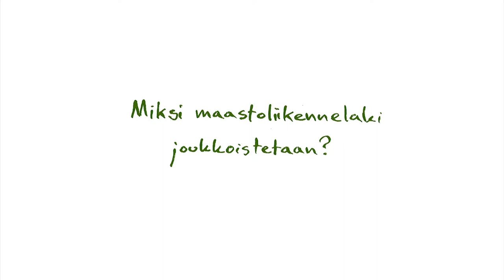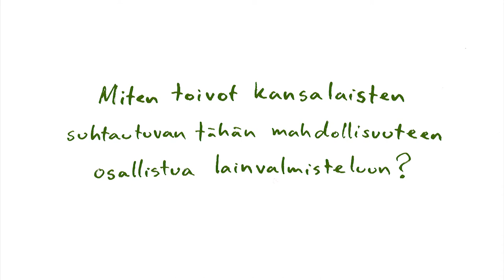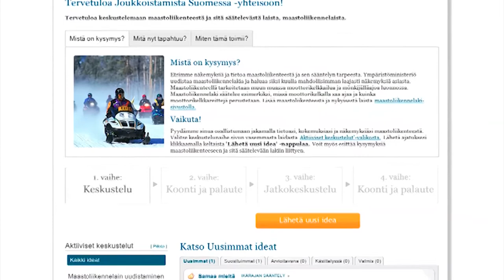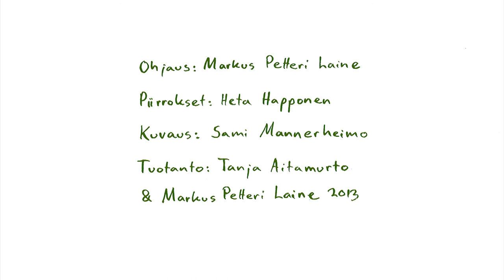Ympäristöministeri Ville Niinistö kertoo, miten valtio joukkoistaa maastoliikennelain.mp4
Maastoliikennelain joukkoistaminen totetutetaan yhteistyössä kansalaisten, ympäristöministeriön ja eduskunnan tulevaisuusvaliokunnan kanssa. Hankkeessa kokeillaan lainsäädännön joukkoistamista valtion toimesta ensimmäistä kertaa.

Video on katsottavissa HD-versiona.

Tuotantoryhmä: Tanja Aitamurto, Katja Huumo, Sami Mannerheimo, Heta Happonen, Thomas Ruotsalainen ja Markus Petteri Laine.